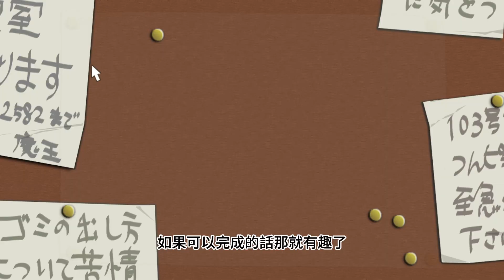《安德》四層高級住宅我來囉！！！【魔王房東】Ep.9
成功升成高級住宅區囉！！！

下次可能要替換不少房客www

真的太多人欠錢啦！！！

[細項]
剪輯師:安德
封面:魔王房東
地圖:世界中知名的有錢角落
版本:未知